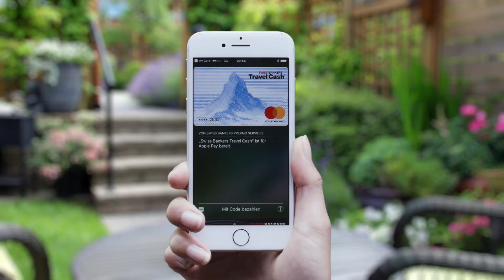Swiss Bankers Film di presentazione